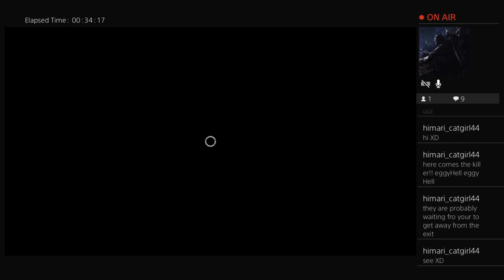DBD Killer Gameplay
Killer didn't make the cut (No pun intended) ;)